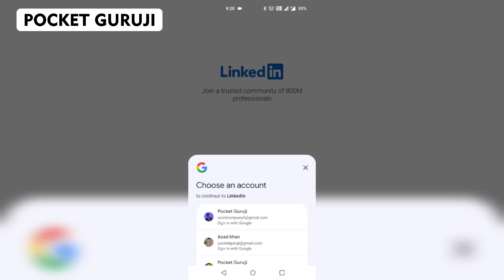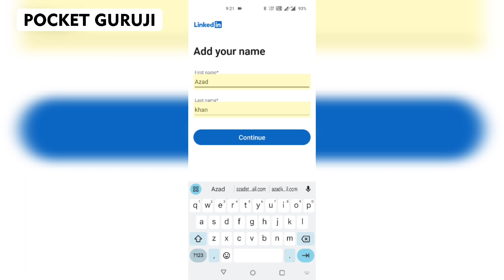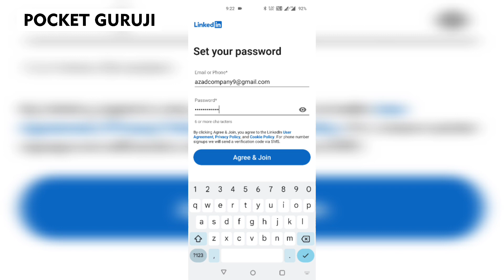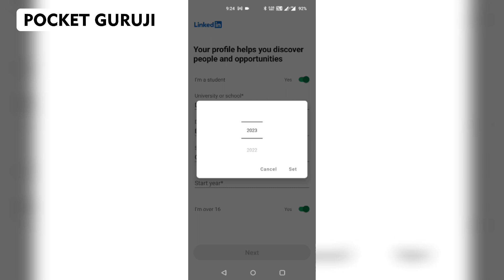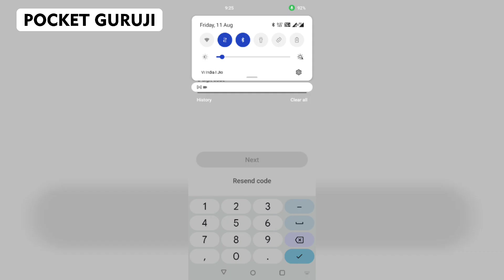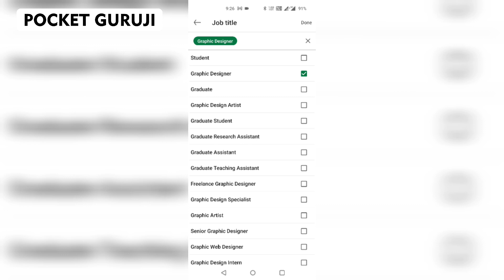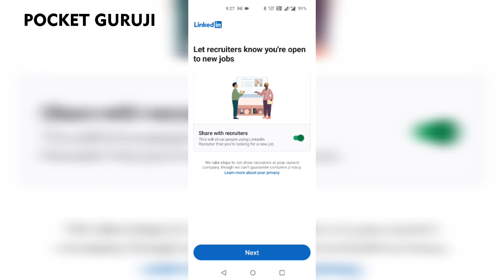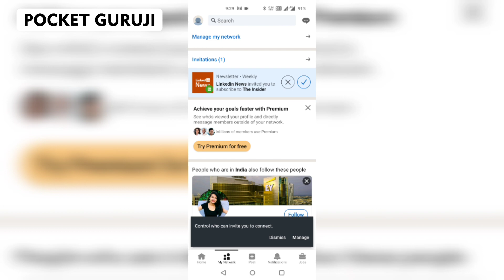How To Create Linkedin Profile For Fresher | LinkedIn Profile Kaise Banaye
Hello Everyone, Is Video Me aapko Bta rha hu ki kaise aap Linkedin par profile create kar sakte ho.